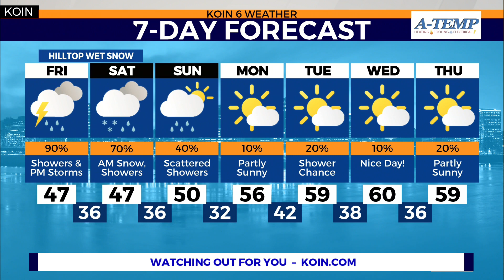Weather forecast: Abnormally cold weather gives Portland a chance to see snowflakes